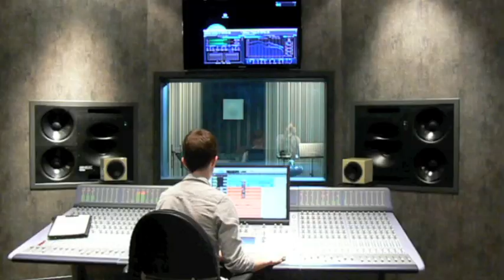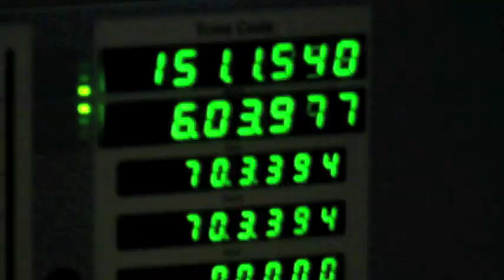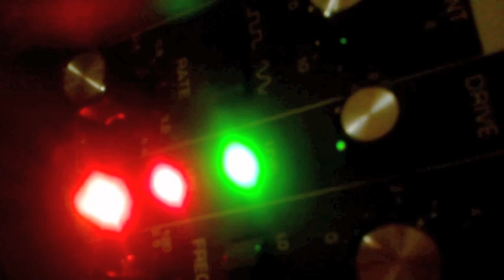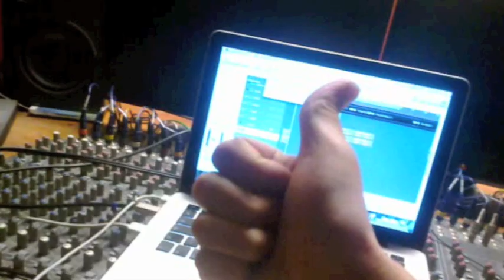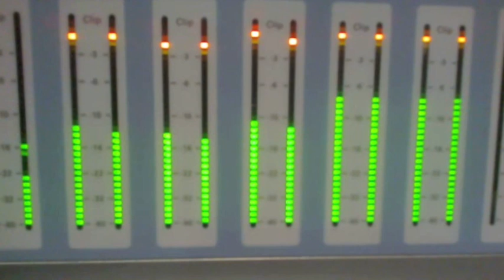Opus Symbiosis - Skeleton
Track 4 from "Nature's Choir" album.

Video footage filmed at:
Midas Studios, J2M Studios, Skolparken Jakobstad, After Eight Jakobstad and Helsinki new years eve 2012.